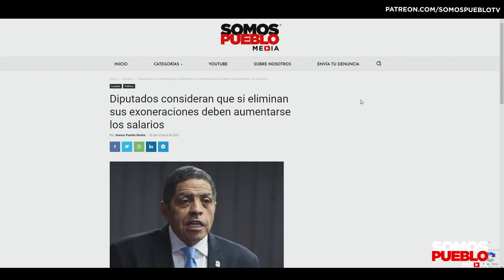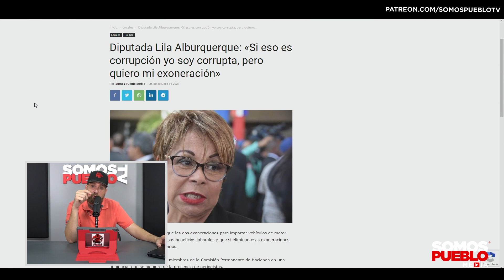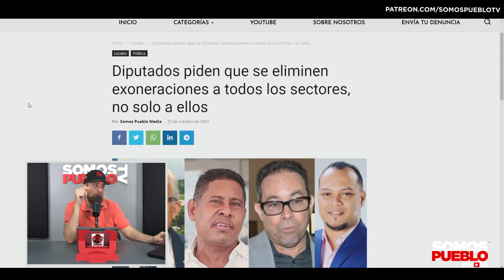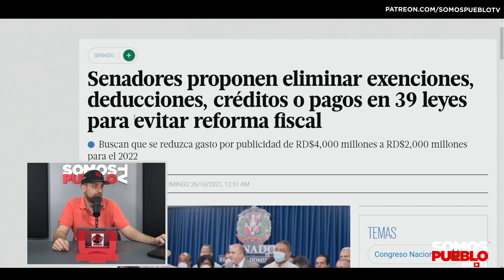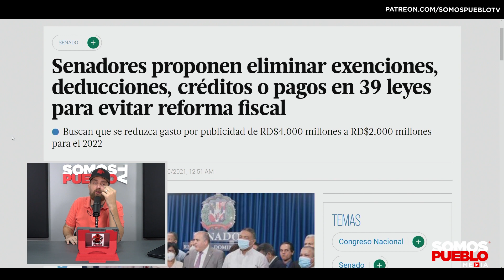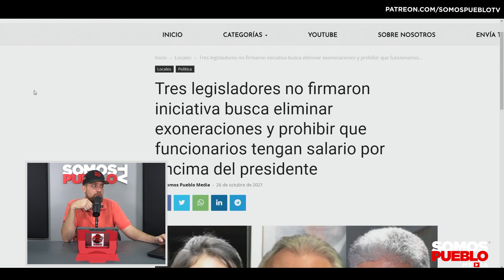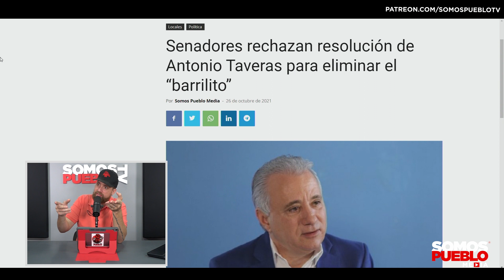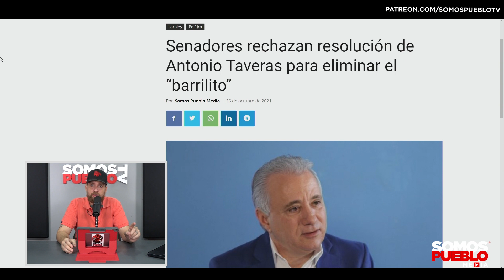EL PIRO REVELA EL PLAN OCULTO DE LOS SENADORES